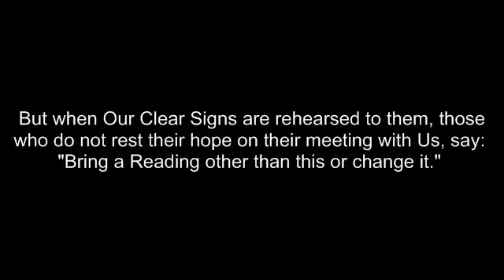Catholic Magic FUNNY Shaykh Yusuf Estes